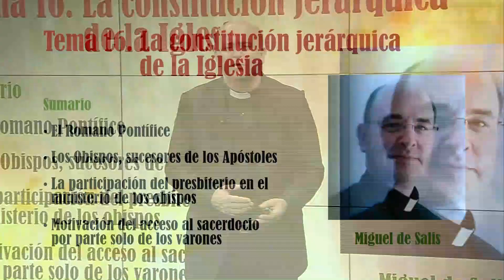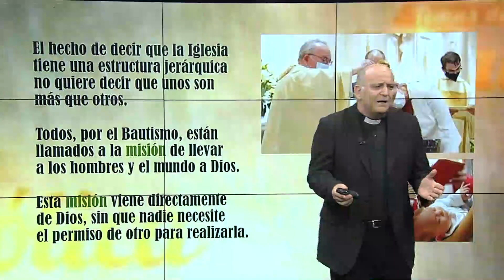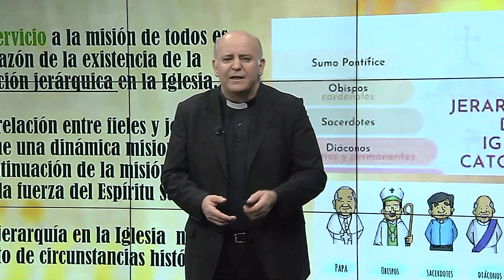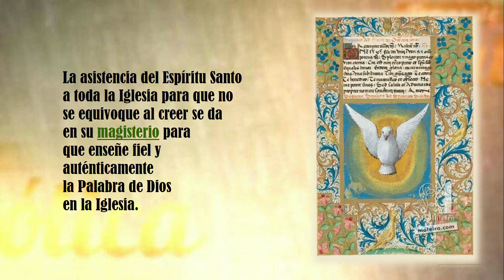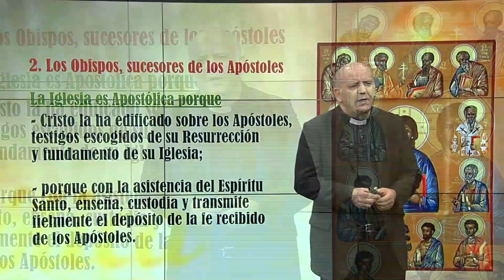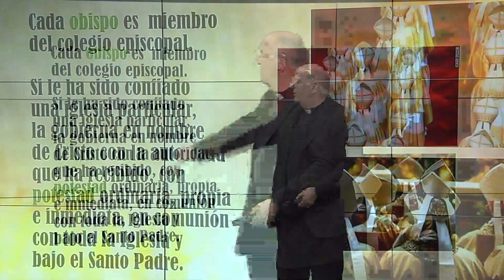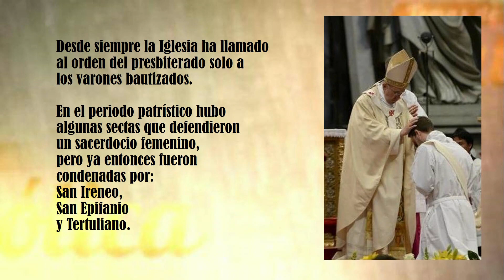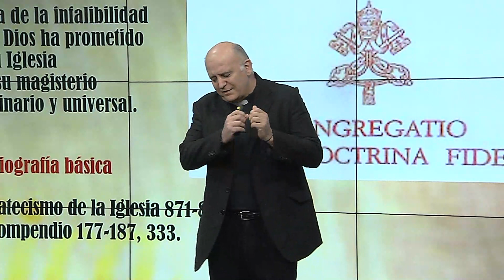La constitución jerárquica de la Iglesia | TEMAS DE FE CATÓLICA | Tema 16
En este espacio de "TEMAS DE FE CATÓLICA" el Padre Juan María Gallardo comparte resúmenes breves de las principales enseñanzas de la Iglesia católica.

Tema 16. La constitución jerárquica de la Iglesia
La Iglesia es una sociedad estructurada donde unos tienen la misión de guiar a los otros.